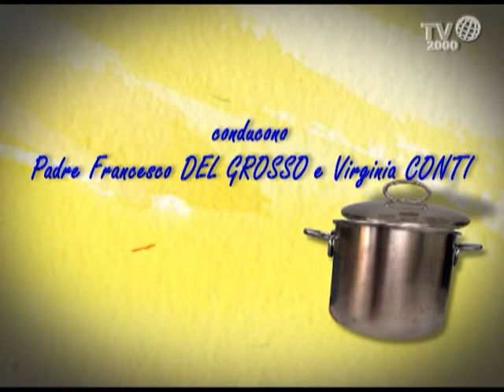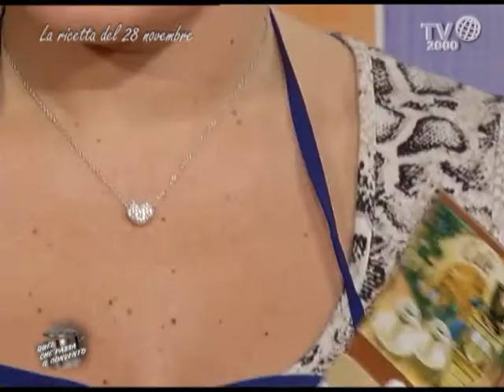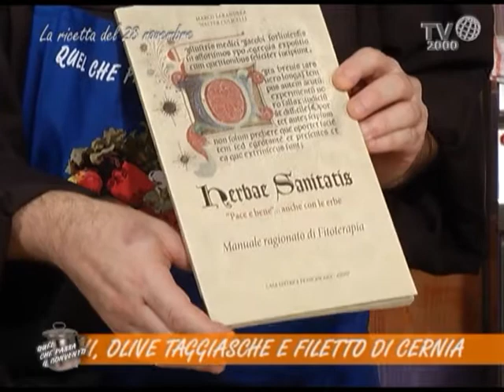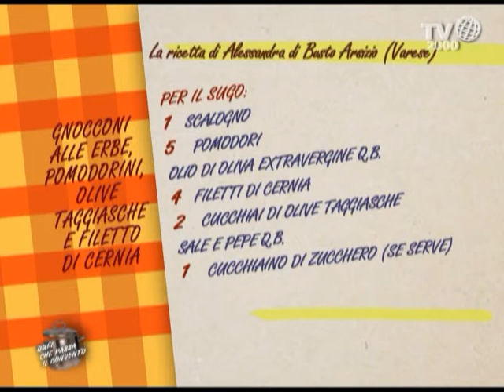Quel che passa il convento - Gnocconi alle erbe, pomodorini, olive taggiasche e filetto di cernia